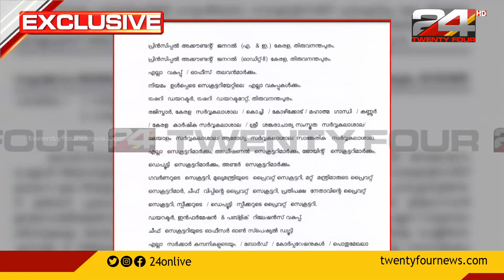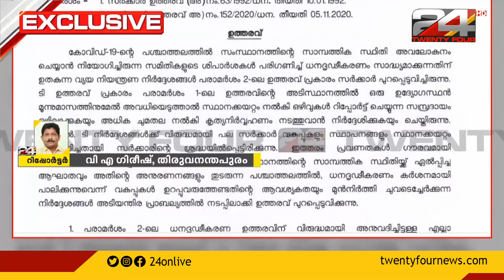സര്‍ക്കാരിന്റെ ചെലവുനിയന്ത്രണം വകുപ്പുകള്‍ അട്ടിമറിച്ചുവെന്ന ഗുരുതര ആരോപണവുമായി ധനവകുപ്പ്